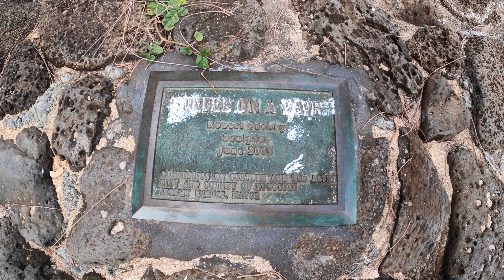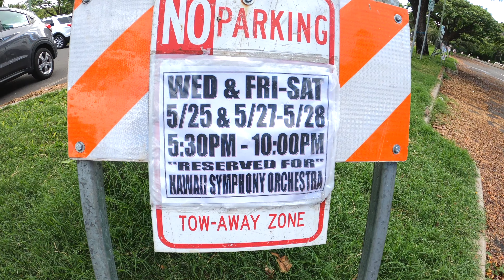Queens Beach Morning Walk Waikiki Wall Waikiki Shell May 26, 2022 Oahu Hawaii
Queens Beach Morning Walk Waikiki Wall Waikiki Shell May 26, 2022 Oahu Hawaii.  We walk from by Barefoot Beach Cafe, on to Queens Beach and the Waikiki Wall.  We turn around and walk back on Queens beach a little more and head up to the Waikiki Shell.  Enjoy this early morning walk!

0:00 -- (MAP) Pahu by Lono on Old Style V
0:36 -- newly renovated walkway
2:14 -- Barefoot Beach Cafe
2:48 -- Queens Beach
3:07 -- Queens Walkway Into Ocean
4:18 -- Walking on the beach
9:08 -- Waikiki Wall walk
13:00 -- Queens Beach Kapahulu entrance
13:14 -- Pacific Island Beach Boys
15:37 -- Sideway walk
15:50 -- Surfer on a Wave
17:08 -- Kapiʻolani Park
19:01 -- Honolulu Zoo (not an entrance)
19:31 -- Waikiki Shell parking
19:38 -- Bus stop
21:03 -- Waikiki Shell ticket box office
21:17 -- Looking in the Waikiki Shell area

Equipment Used:
The Handler
Hero 9 Dual Battery Charger